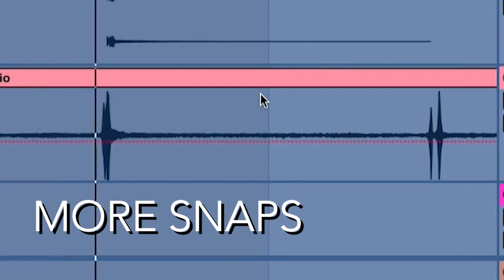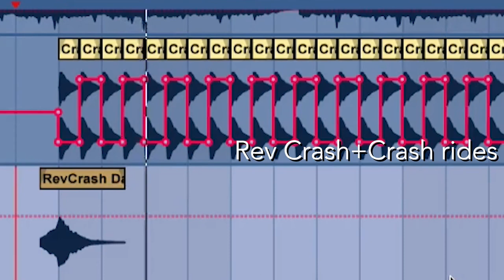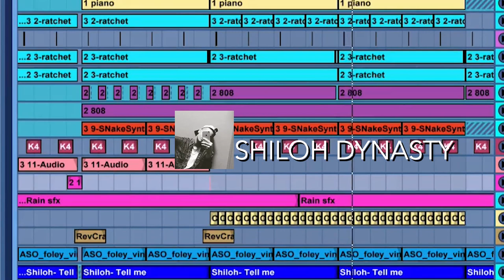How to produce a Shiloh Dynasty xxxtentacion Type beat! tell me feat Shiloh Dynasty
find this track on my soundcloud vvv